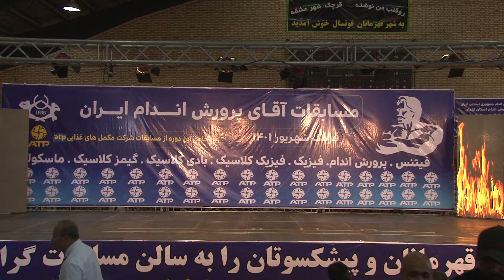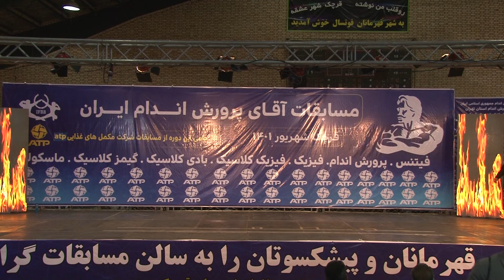رقابت اوورالی فیزیک قرچک ازنمای روبرو و رقابت دسته اول ماسکولار فیزیک قرچک درسالن شهدا هفتم تیر قرچک